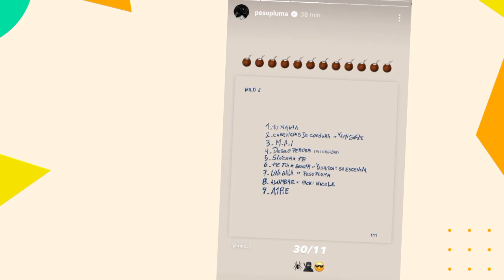¡¡PESO PLUMA JUNTO A MILO J SACARAN NUEVO ALBUM!!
reguetón,noticias urbanas,noticias de reguetoneros,peso pluma,nicki nicole,milo j,peso pluma saca album con milo j,peso pluma junto a milo j,la promesa de la musica urbana,milo j junto a doble p,peso pluma y nicki nicole
sigueme para mas contenido.